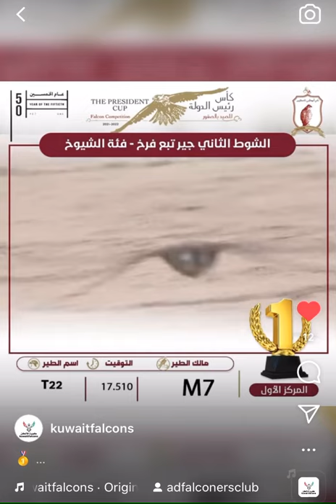Peregrine X gyrfalcon level flight speed